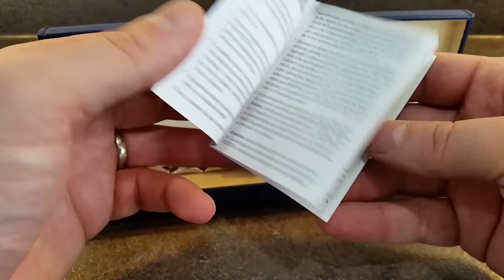c1998 Festina Ladies quartz watch with box and papers